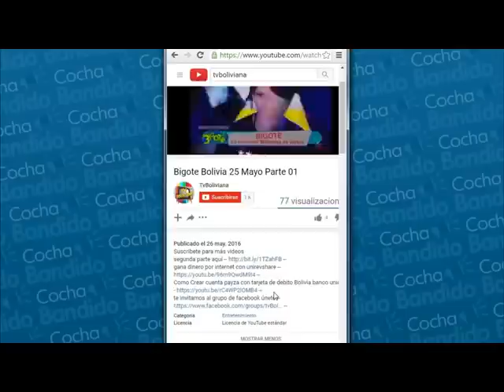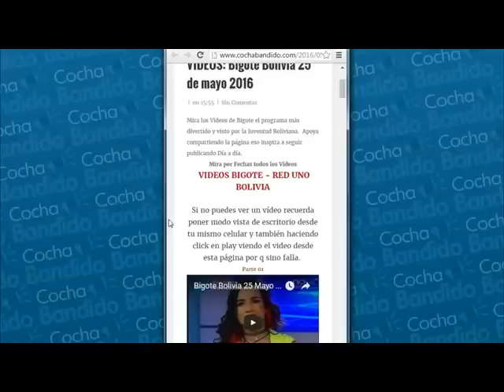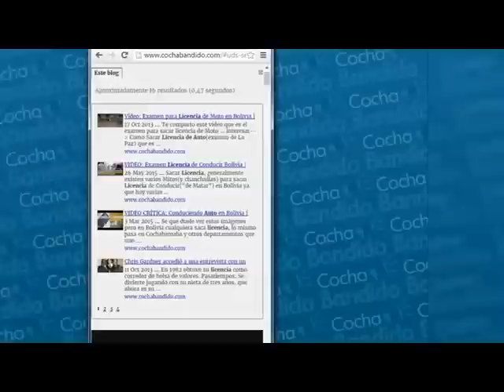Cantando por Un Sueño Bolivia 24 Junio Parte 01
Aprende a ganar dinero por Internet con "Divisa ganadora"